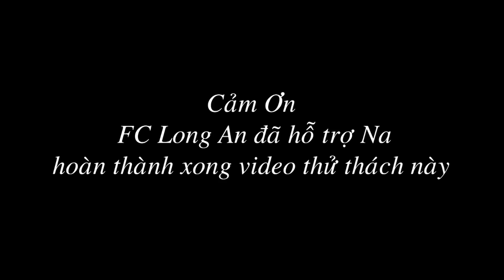Thử Thách Ăn 5 Trái Xoài Tại Cây Nhỉu Nước Miếng Khi Ăn Vì Quá Cay và Chua | NanaLiu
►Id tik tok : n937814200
© Bản quyền thuộc về Nana Liu
© Copyright by Nana Liu ☞ Do not Reup